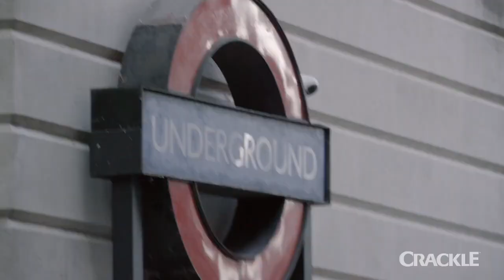FRONTEIRA VIRTUAL TRAILER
Sinopse:
Após dezenas de pessoas serem mortas em ataques terroristas em série, dois gênios da tecnologia criam uma maneira de acessar as memórias do terrorista em um espaço virtual.